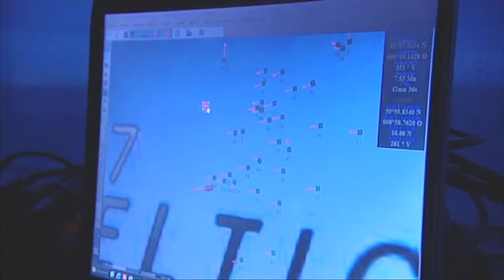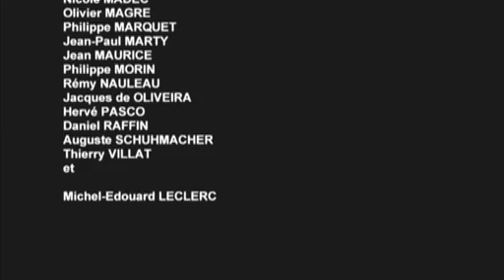Solitaire du Figaro 2010